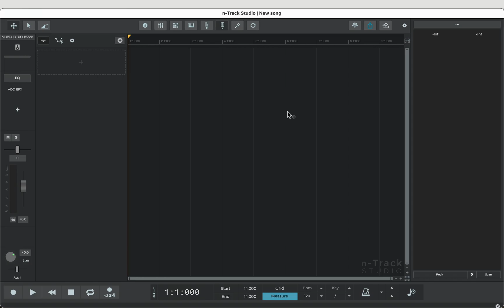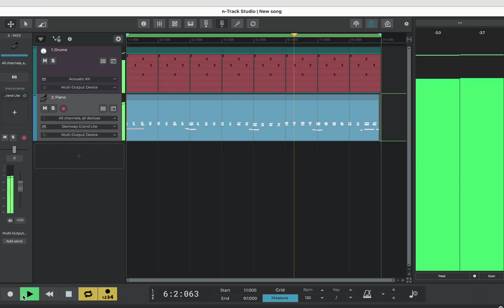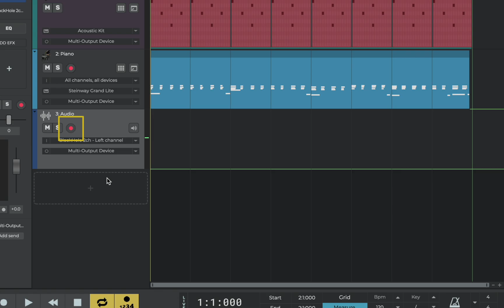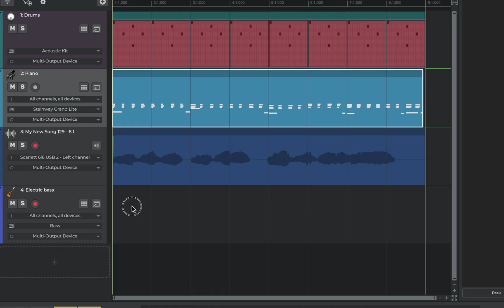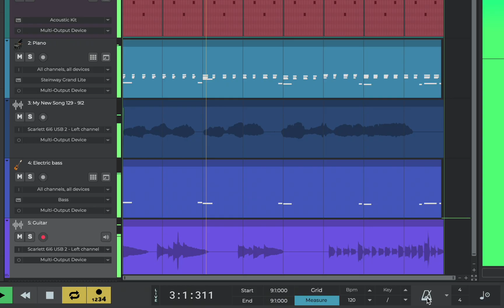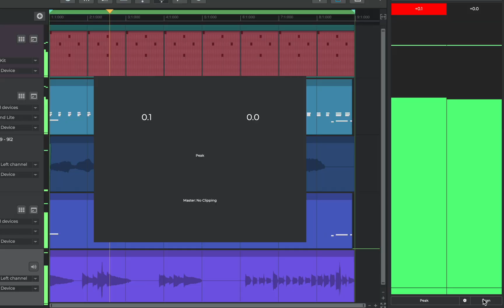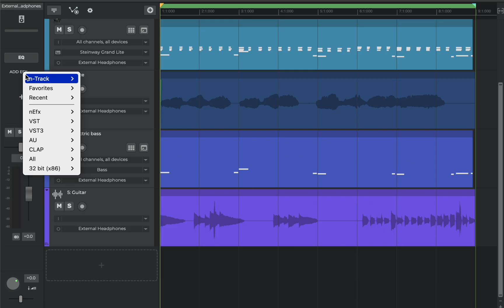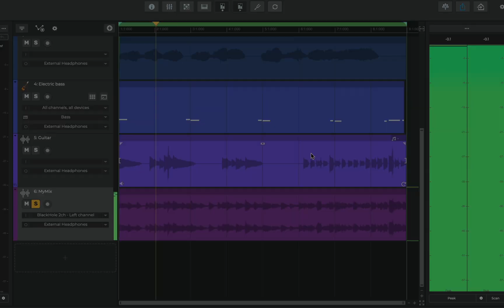Write a Song in under 15 mins | n-Track Studio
In this video we're going to write and mix a song in n-Track Studio.

We'll look at creating a beat, recording MIDI, recording audio, adding effects, mixing, preparing the track for export, and the mixdown itself.

Timecodes:
Adding a beat track 0:00 - 1:12
Recording MIDI 1:13 - 4:11
Recording Audio 4:12 - 5:09
Mixing a Vocal 5:10 - 6:26
Bass track 6:27 - 7:54
Recording a Guitar 7:55 - 8:43
Mixing the Guitar 8:44 - 10:06
Preparing track for export 10:07 - 11:55
Adding a Limiter 11:56 - 13:30
Mixdown Song 13:31 - 14:12
Importing a Mixdown 14:13 - 15:08